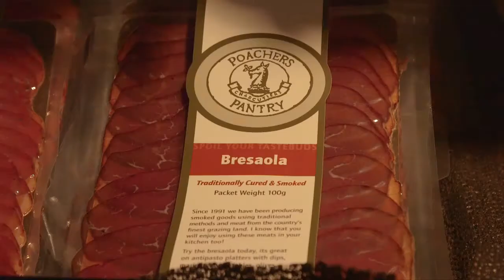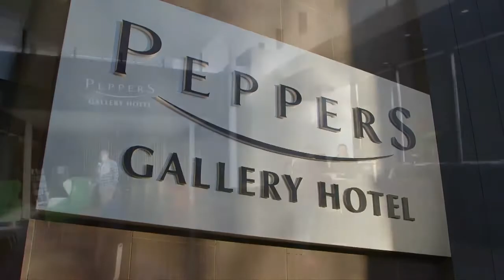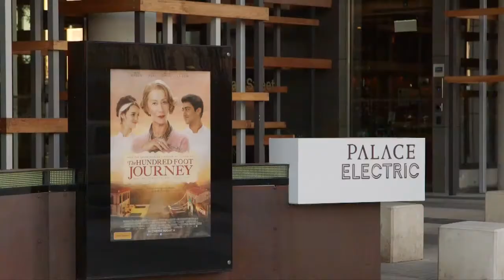Canberra Foodie Adventure Getaway with Scotty The Travelling Guy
Scotty The Travelling Guy explores some of the amazing foodie offerings of Canberra and its  surrounds.  You will be hungry!